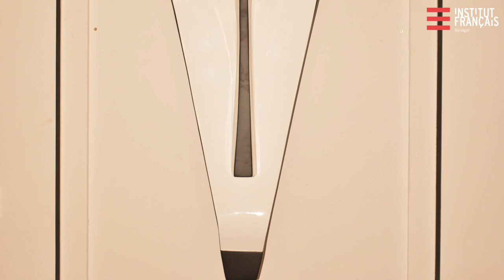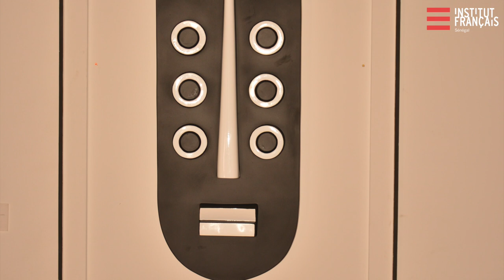Vernissage de l'exposition de Marc Montaret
Un spectacle de Marc MONTARET, VERNISSAGE et projet musical

La Naissance d’Afrodeep par Africanheadshake LE MERCREDI 25 SEPTEMBRE, 19h DJ-LIVE SET : AFRICANHEADSHAKE // LEUZ ZARAK Instrumental : Kora - Edu Manga, Ibou - Calebasse, Percussions - Massamba Galerie